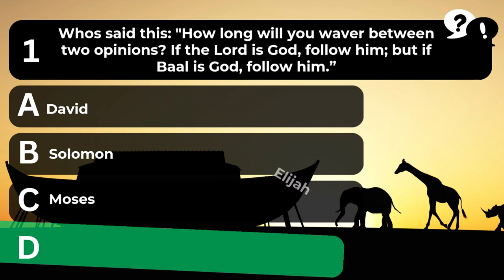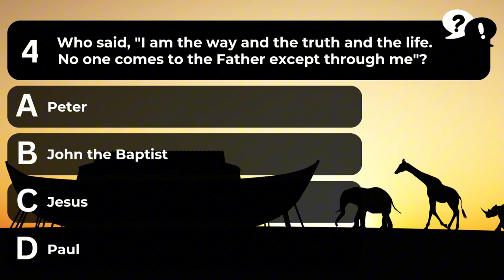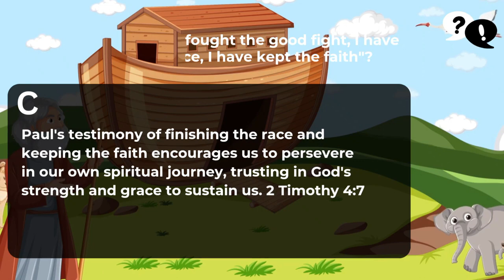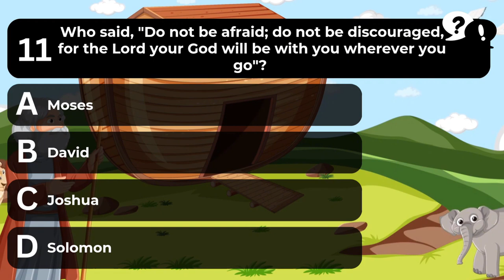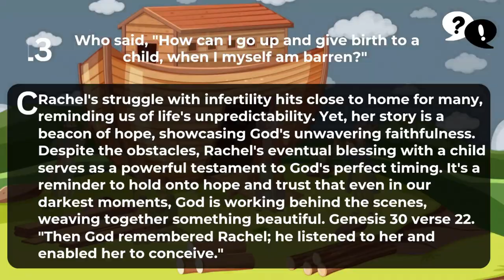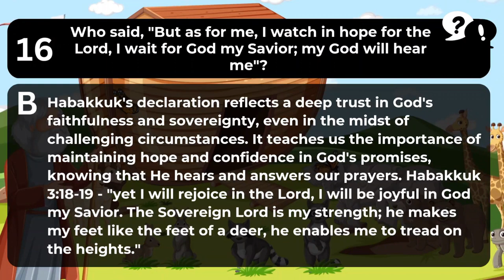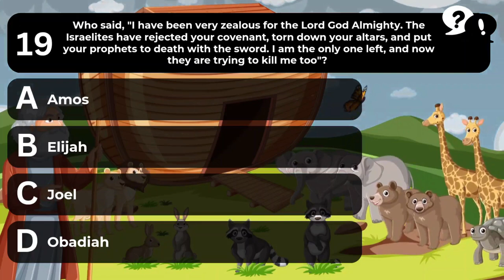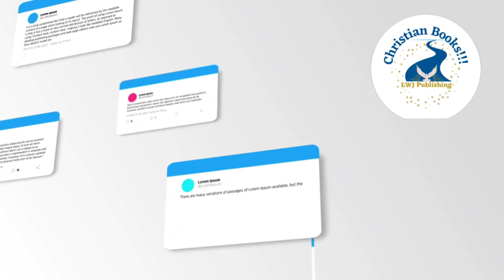Who Said This? 20 Bible Questions To Test Your Bible Knowledge - Bible Quiz/ Bible Study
Welcome to our thrilling 'Who Is This?' Bible quiz challenge! Dive into the lives of beloved biblical characters and lesser-known figures as we uncover their identities behind intriguing quotes, actions, and stories. Each question offers a glimpse into the diverse array of individuals who played significant roles in God's unfolding plan of redemption.

Whether you're a seasoned Bible scholar or just beginning your spiritual journey, this quiz is sure to inspire and challenge you. Join us as we test your knowledge, deepen your understanding, and celebrate the rich tapestry of characters that make up the biblical narrative. Let's embark on this enlightening adventure together and unravel the mysteries of the Bible in our 'Who Is This?' quiz challenge!

Chapters:
0:00 Introduction
1:19 Question 1
1:56 Question 2
2:42 Question 3
3:27 Question 4
4:13 Question 5
5:07 Question 6
5:37 Question 7
6:14 Question 8
6:54 Question 9
7:30 Question 10
8:17 Question 11
9:01 Question 12
9:40 Question 13
10:45 Question 14
11:49 Question 15
12:39 Question 16
12:43 Question 17
12:47 Question 18
15:26 Question 19
16:19 Question 20
17:05 Closing